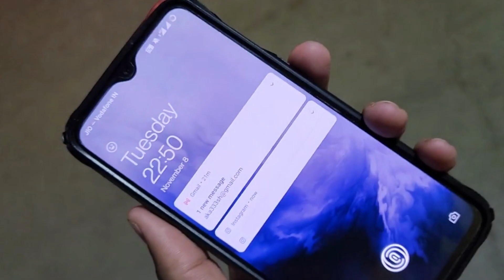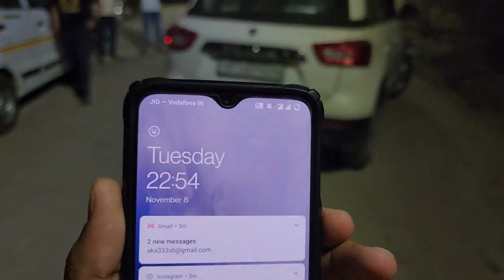HIMACHAL TRIP WITH COLLEGE FREINDS , PART 1